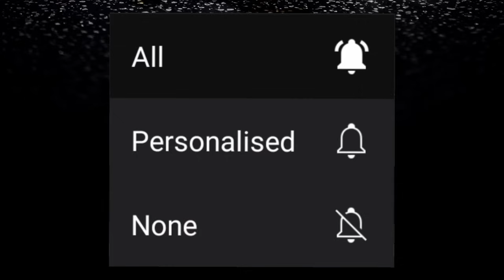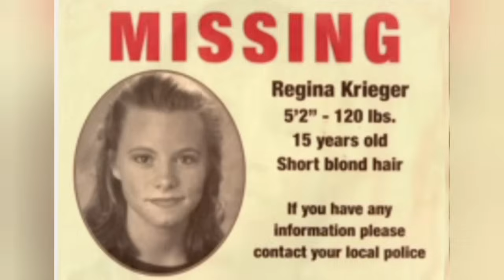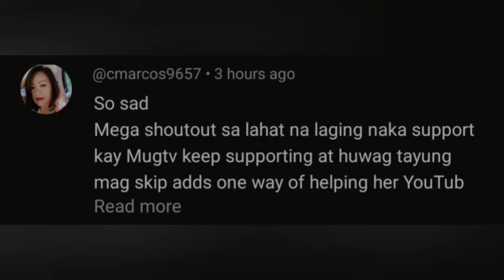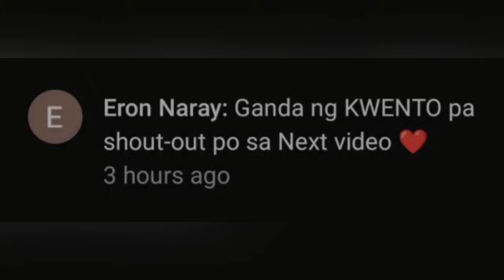Nalutas ang kaso, makalipas ang 26 taon || Tagalog True Crime Story